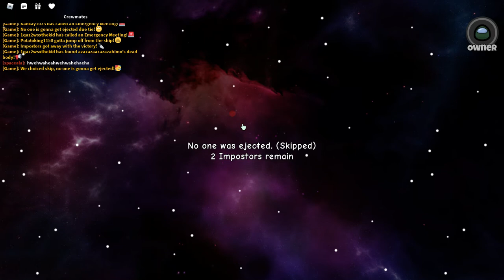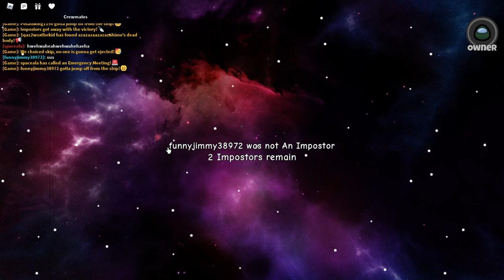amoung us is sus